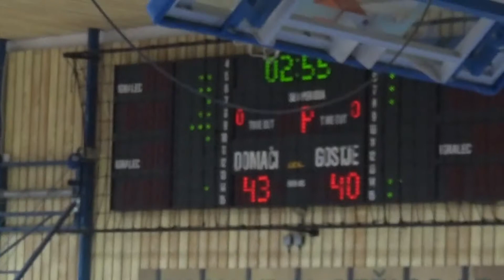F4ŽU13 - Konjice : Felix Zasavje - polfinale - Sezona 2017/18 - 2/4